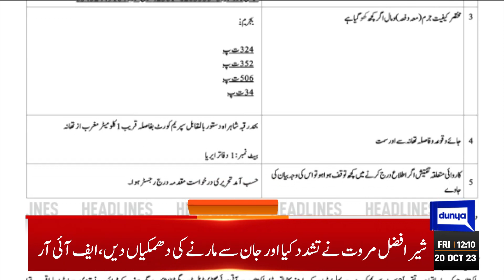Dunya News Headlines 12:00 PM | Middle East Conflict..! Gaza Current Situation | 20 OCT 2023